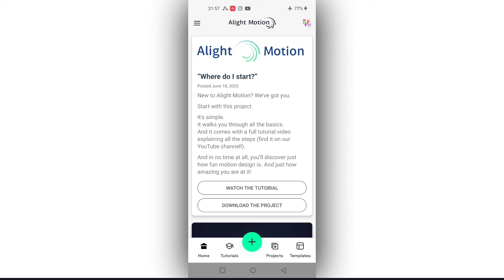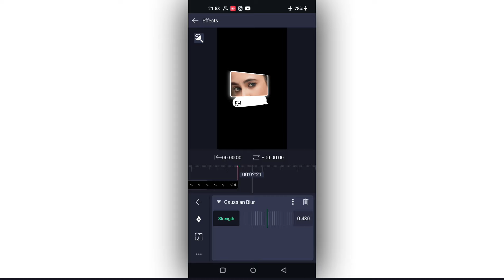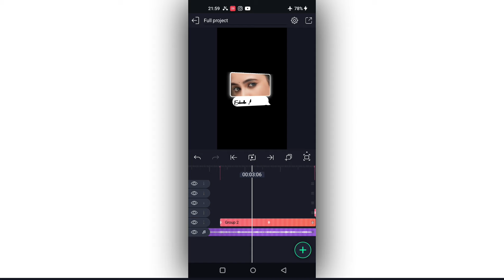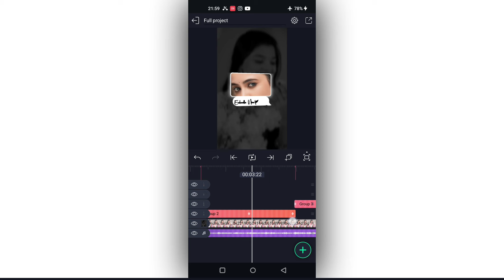New Song Trending Lens Lyrical Alight Motion video editing trending Instagram Reels TRENDING Photo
New Song Trending 1Photo Love Lyrical  Alight Motion video editing trending Instagram Reels Trending

►Full project

XML file

Please contact.